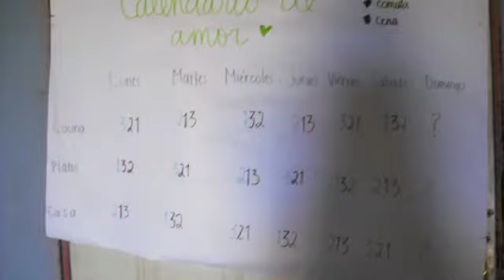Las Flores 2015